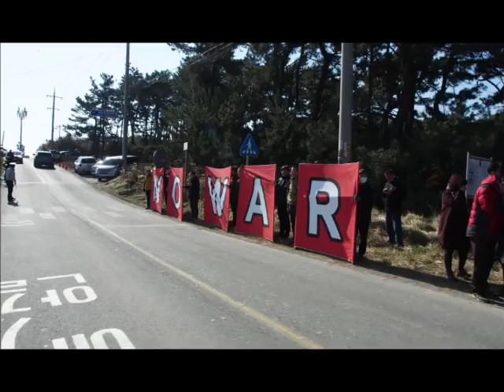Que Sucede Con El Norte De Korea? Episodio Geopolitico 11.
Un Analisis Sobre El Conflicto Entre EEUU Y El Norte De Korea